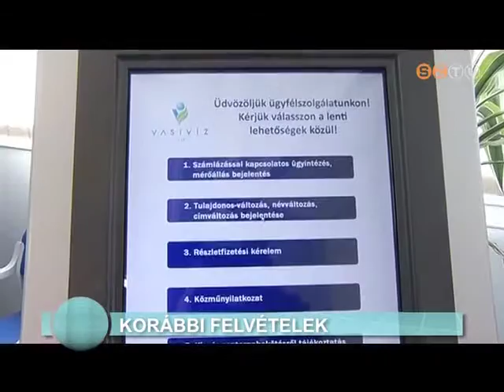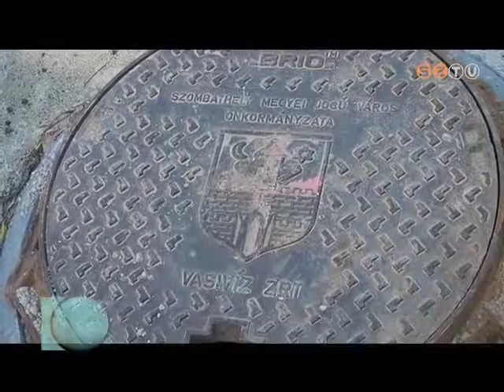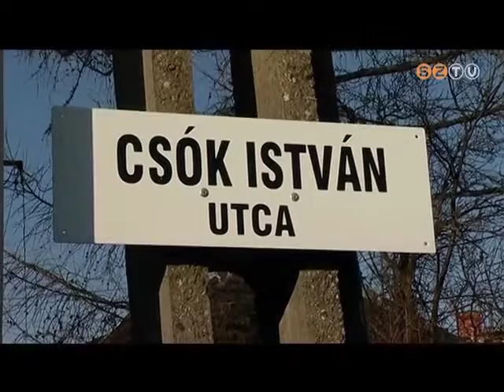Híradó - 2016. január 21.